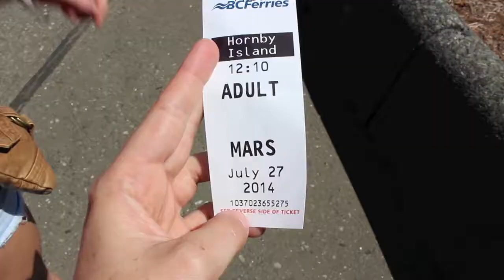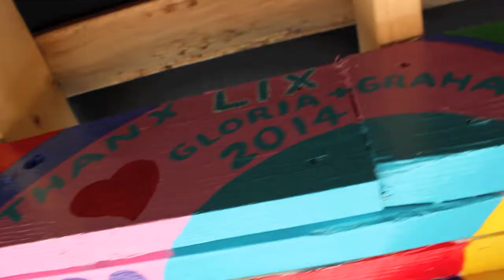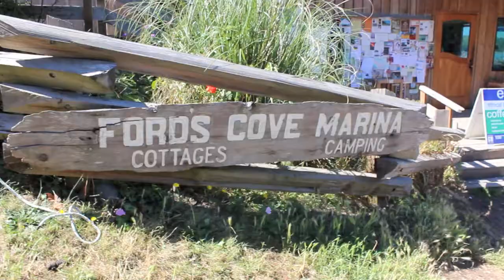Hornby 2014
Favorite place on earth with my favourite people. July 27th-29th, 2014.

Shot with a Canon Rebel T3i AND SUCH A SHAKY HAND MY BAD.

Song: 40 Day Dream by Edward Sharpe and the Magnetic Zeroes